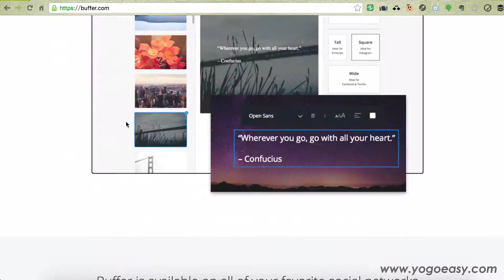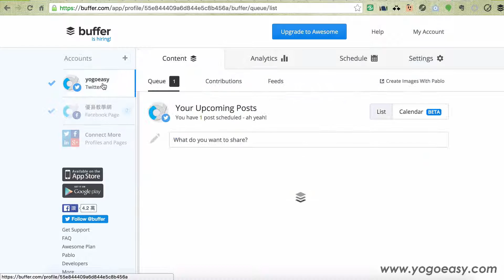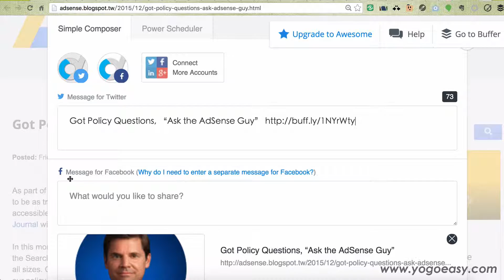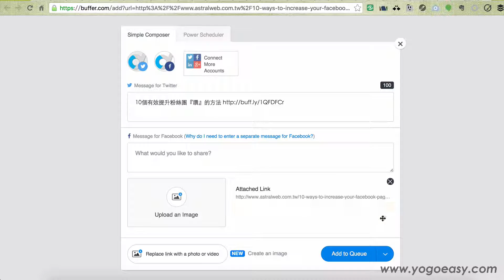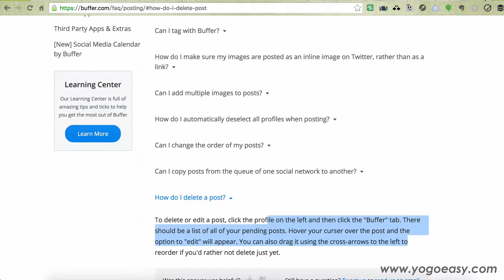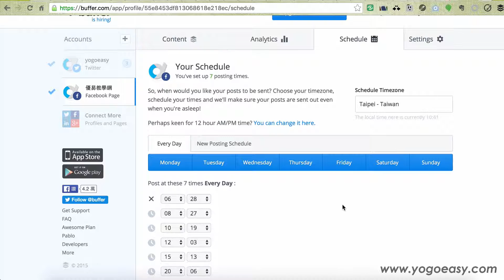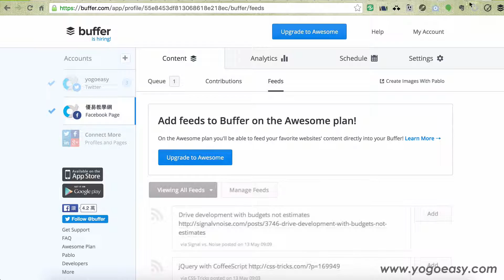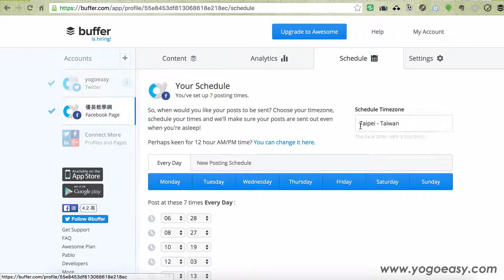buffer - fb twitter 貼文排程發布工具